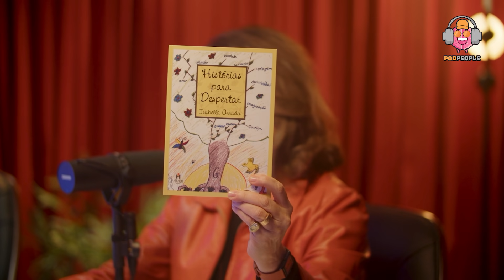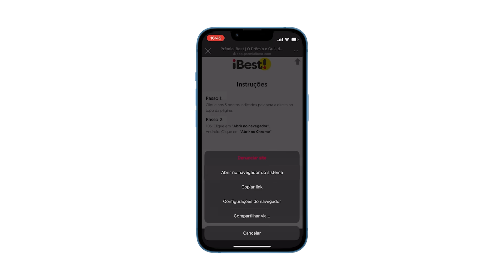O que é o CAIBALION - Prof. Lúcia Helena Galvão